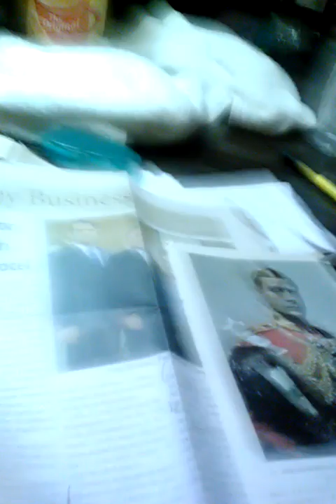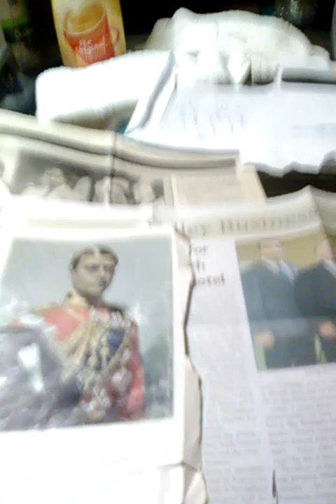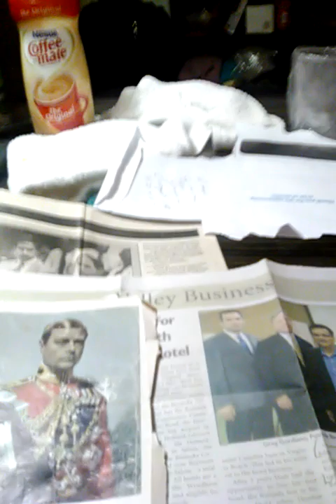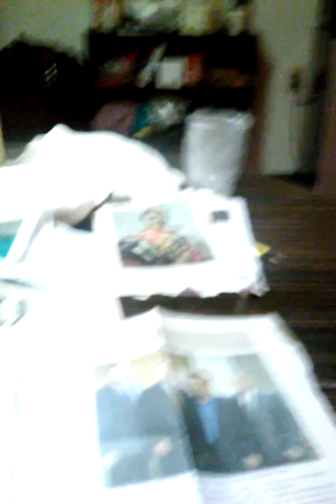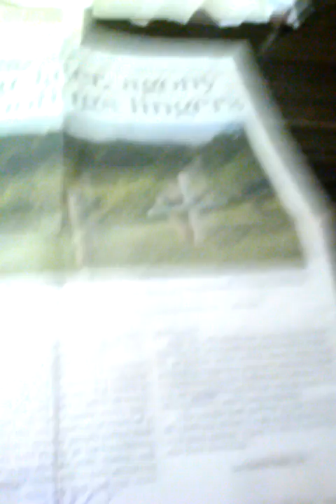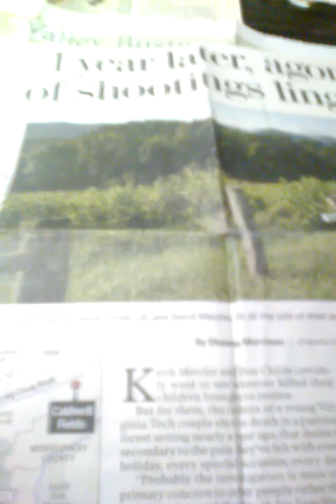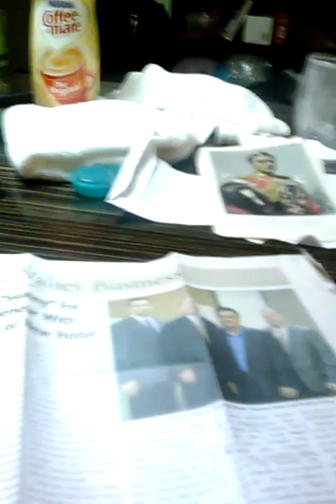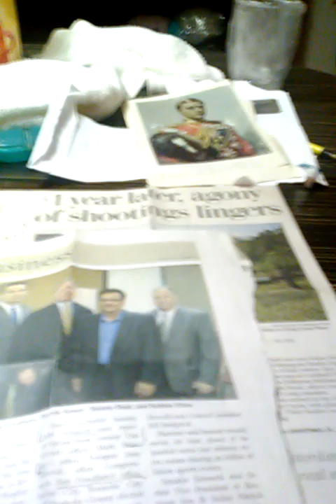My Kidnapping, writing of Mindcontrol Murders and Shah + Patel's ties US Congress +India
my kidnapping by Illuminati (Freemasons)/ ** My Illness to toxic fumes make me move  from one place to another